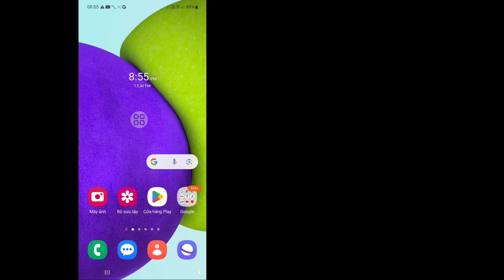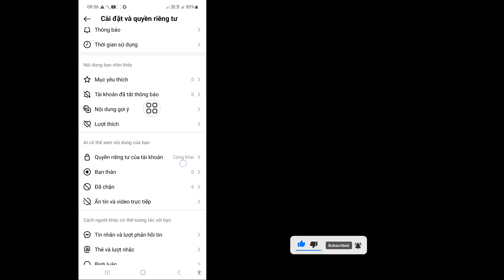Cách bỏ chặn mọi người trên Instagram (2023)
Trong video này tôi sẽ hướng dẫn bạn Cách bỏ chặn mọi người trên Instagram (2023) | Bỏ chặn mọi người trên Instagram, hãy xem toàn bộ video này và tìm hiểu bằng cách làm theo tất cả các bước của tôi mà không bỏ qua. Đó là một quá trình rất đơn giản và chỉ mất một chút thời gian.
 Điều này quan trọng nhất đối với tất cả người dùng Instagram.